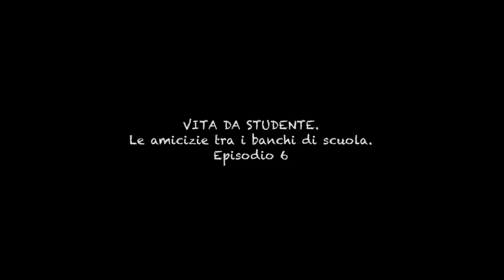VITA DA STUDENTE: Le amicizie tra i banchi di scuola. Episodio 6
Amicizie di una vita, nuovi compagni, rapporti conflittuali: i legami all’interno di una classe possono durare anche una volta passate le ore di lezione o limitarsi a una mera convivenza tra coetanei.
Com’è l’amicizia ai tempi del liceo?